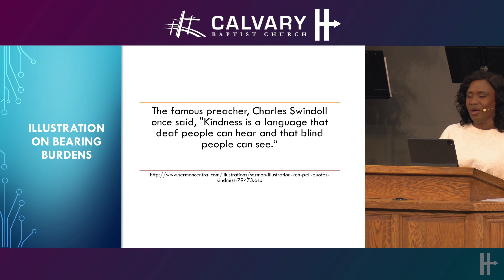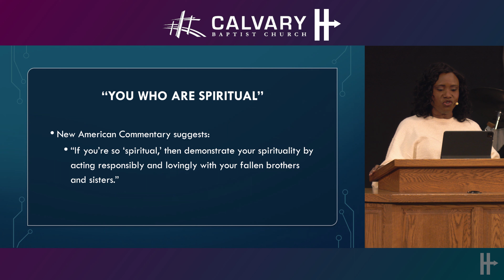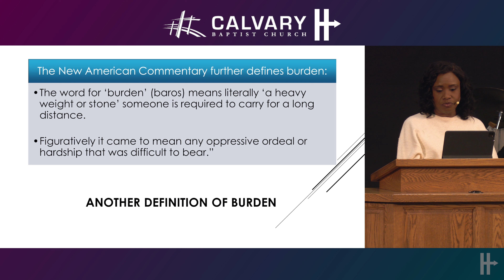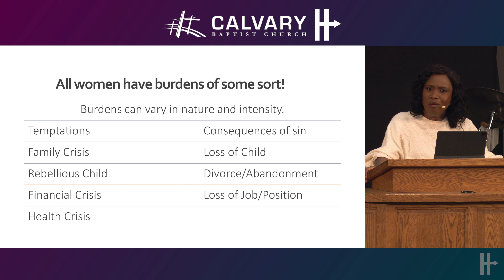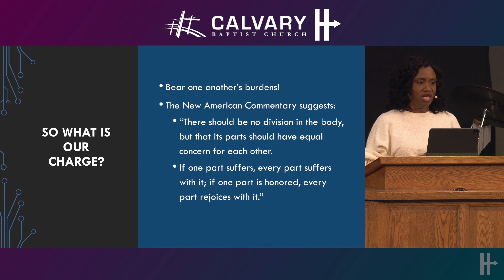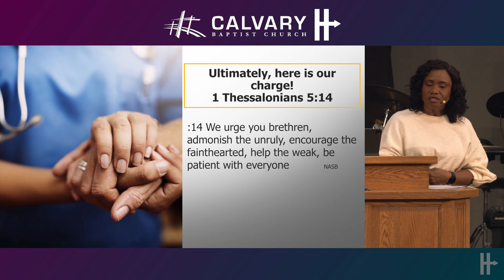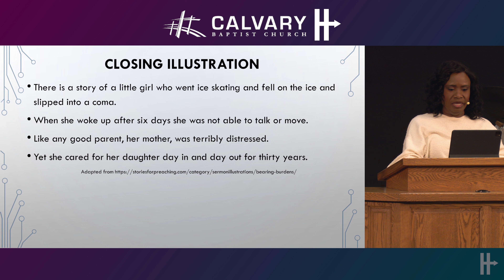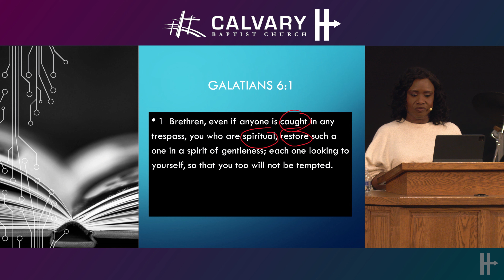Bearing Burdens - Hope Overflowing 2024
Speaker: Venessa Ellen
Topic: Bearing Burdens
Session 4/4
2024 Women's Conference

Recorded: 2024/02/24